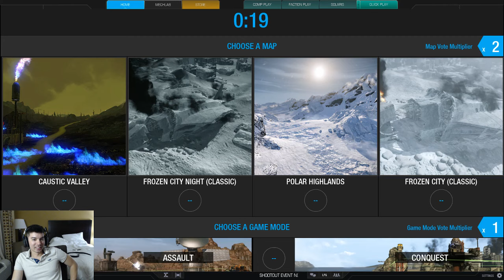MECH WARRIOR!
1st game into MWO fun, but need to fix matchmaking -- Watch live